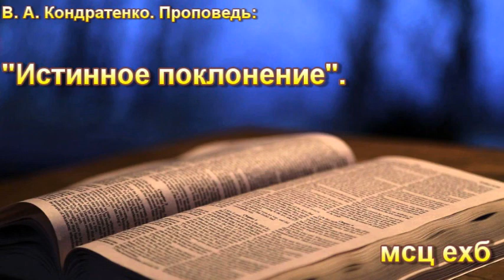В. А. Кондратенко. "Истинное поклонение". МСЦ ЕХБ.